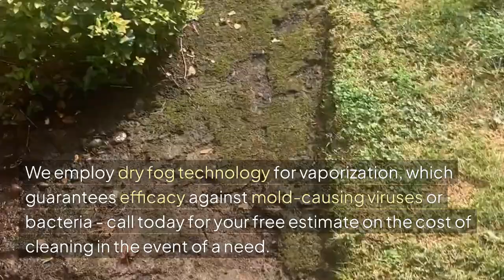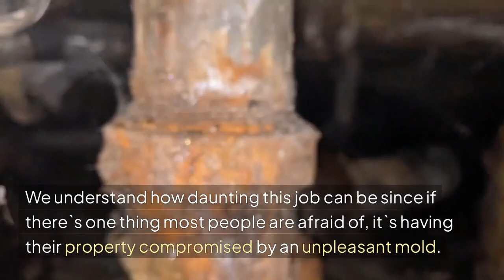Mold Removal South Burlingame Portland Oregon - Pure Maintenance Portland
555 SE Martin Luther King Jr Blvd Unit 105, Portland, OR 97214

Welcome to Mold Removal South Burlingame Portland Oregon - Pure Maintenance Portland. Our address is 555 SE Martin Luther King Jr Blvd Unit 105, Portland, Oregon 97214

We`ve got you covered! Pure Maintenance Portland - Mold Removal South Burlingame Portland Oregon is the sole company that offers demolition-free services, and is EPA certified. We employ dry fog technology for vaporization, which guarantees efficacy against mold-causing viruses or bacteria - call today for your free estimate on the cost of cleaning in the event of a need. Although it might appear to be a minor problem, but it can ruin your home over time. So take care to eliminate the problem once and for all by calling us today!

Our team is quick, efficient and guaranteed to kill any mold where it can be found. Plus because we don`t leave behind dangerous residue our process can be accomplished more quickly and with less expenses for labor than other businesses who use different methods altogether!

We tidy up the mess and make sure to eliminate the smell. We at Pure Maintenance Portland - Mold Removal South Burlingame Portland Oregon, our goal is always to keep your business or home free of mold so that mold can`t regrow again in future! We use proven methods to remove all kinds of molds with high-quality equipment which guarantees an optimal experience, without toxic chemicals left in the aftermath. We understand how daunting this job can be since if there`s one thing most people are afraid of, it`s having their property compromised by an unpleasant mold.

Mold can be a major issue for everyone however it`s more difficult when you have kids that are more susceptible. We know how scary and frustrating this situation might seem, that`s why our team strives every day to make sure that every surface is protected with an anti-mold coating which ensures that everyone has nothing less than complete security!